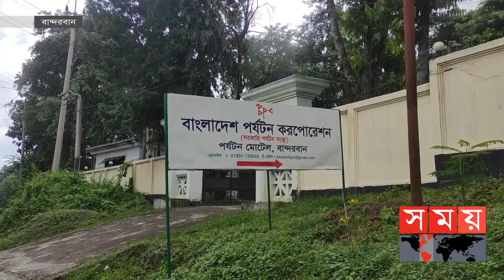পর্যটকশূন্য পর্যটক নগরী, ব্যবসায়ীদের মাথায় হাত! | Bandarban Tourist Ban Update | Somoy TV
বান্দরবানের রুমা, রোয়াংছড়ি, আলীকদম ও থানচি উপজেলায় পর্যটকদের ভ্রমণে সাময়িক নিষেধাজ্ঞা আগামী ৪ নভেম্বর পর্যন্ত বাড়ানো হয়েছে।